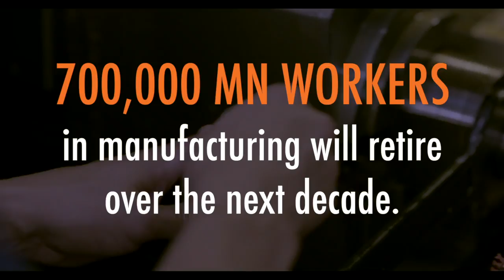Dream It. Do It.: Promote Interest in Manufacturing